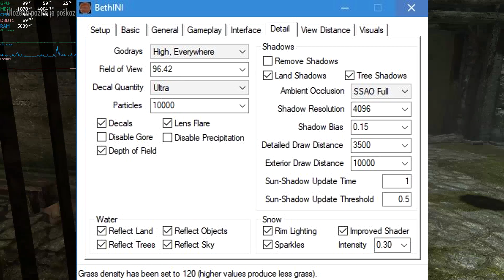Skyrim - Special Edition | GTX 1050 Ti 4 GB | i5 2500k | Ultra Settings | Benchmark Gameplay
Full PC SPEC:
CPU: i5 - 2500k (3,3 Ghz - not OC yet) - Air Cooling
GPU: MSI GeForce GTX 1050 Ti GAMING X 4G (4GB vRAM)
RAM: 12 GB DDR3 1333 Mhz
MOBO: Asus P8B75-M LX
Monitor: BENQ GW2250M (1920x1080) FHD 1080p 60 Hz
Storage: 240 GB SSD SATA3 + 1 TB SATA2 HDD

Software:
Windows 10 Pro x64 bit
Vegas Movie Studio Platinum 13
Nvidia Share
Krita
Steam
Origin
Uplay

Intro Sound Lincesing

Large Chains
Recorded by Mike Koenig